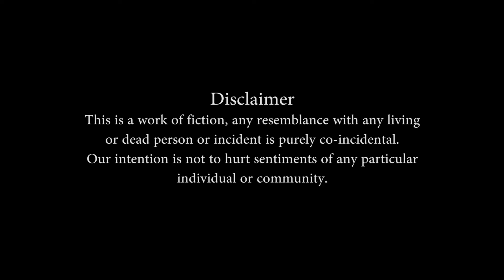LANGOOR 2 | Comedy | Short Film | With Subtitles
Break up ho gaya yaar !

Written & Directed by  : Vikash Kumar

Edited by  :    Himanshu Verma

Cast   : Shrikant Kadechkar, Vikash Kumar